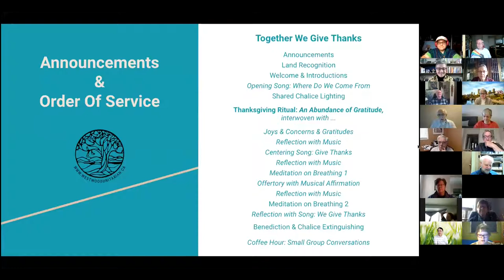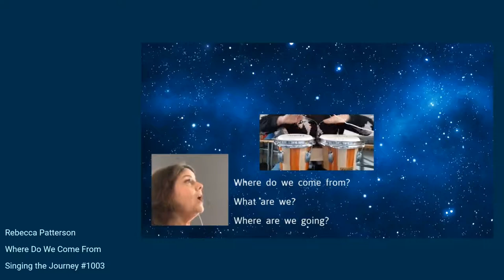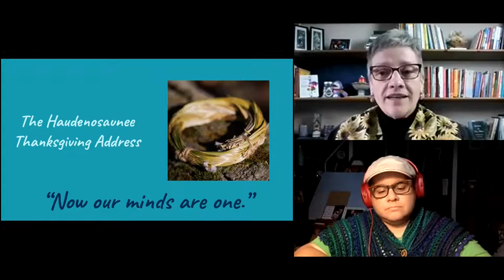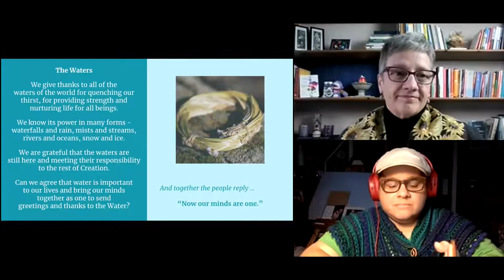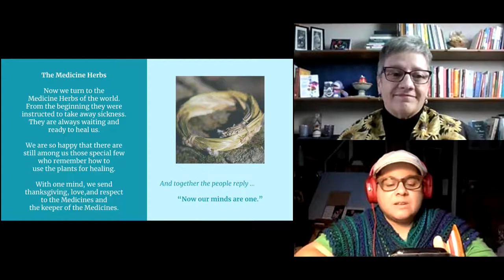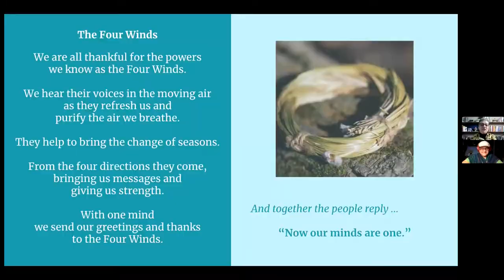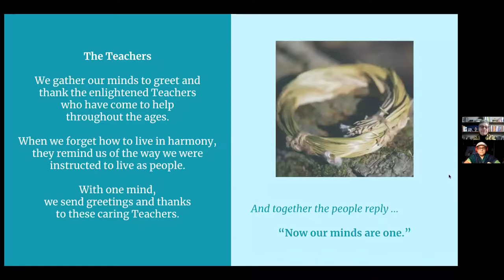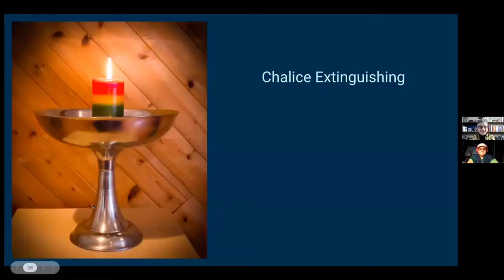“Thanksgiving: Together We Give Thanks,” Rev. Anne Barker & Ilara Stefaniuk-Gaudet, Oct 10, 2021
The Haudenosaunee Thanksgiving Address is a beautiful pledge of gratitude to the natural world and all her peoples which is spoken as a deep vow at the beginning of school days, meetings, and ceremonies within multiple Indigenous Nations in the Great Lakes area. The Elders of the region consider it a gift to the world; this morning we receive their gift and all those spoken within the Address in the spirit of Thanksgiving.

Our 2021-22 Westwood Theme is LIVING OUR UU PRINCIPLES. October is “The 8th Principle”.

Service Leaders: Reverend Anne Barker & Ilara Stefaniuk-Gaudet

Musician: Jacqueline Willette & Rebecca Patterson